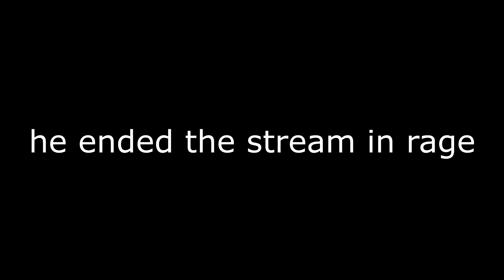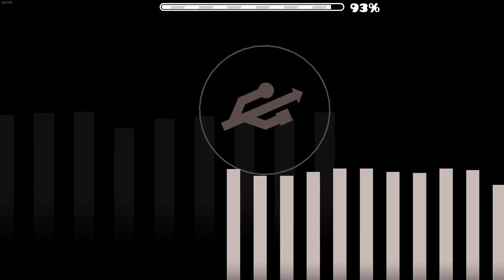EnvY - DanZmeN [EXTREME DEMON] || Verified by Dorami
Intro singer: Dorami

When i handed off my account to dora to verify, i never expected that he would buff this level to the absolutely insane extent as seen here. He spent ~4000 attempts on it and ended up almost quitting the level twice xD

In the end, he beat it and i'm proud of him. His streams were funny, especially when he'd get to 50% and just die out of nowhere, causing him to rage.

Hope you guys enjoy the level! i don't recommend trying to beat this unless you're prepared for the annoyingly inconsistent timings this level has to offer. Dora just managed to hold himself together xD

- L E V E L    D E T A I L S -

Name: EnvY

Creator/s: DanZmeN - original || Dorami - Hyperbuffed

Difficulty: Extreme Demon 10*

Song: Colbreakz - Gold Ring // Sonic green hill remix

ID: 45411361

Pass: 314159

Send a level for me to play in my Level Requests series!
watermelon